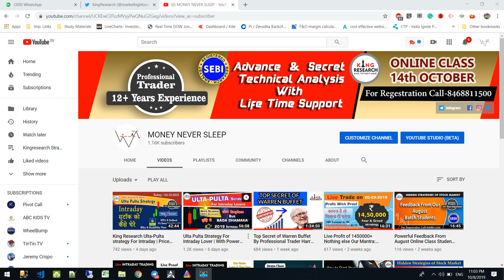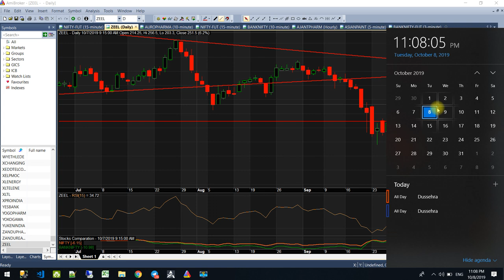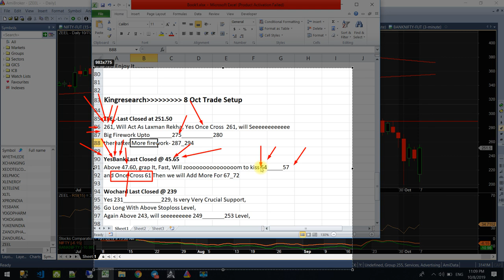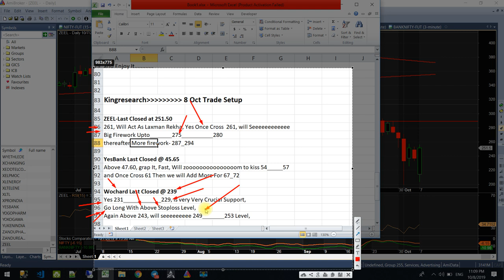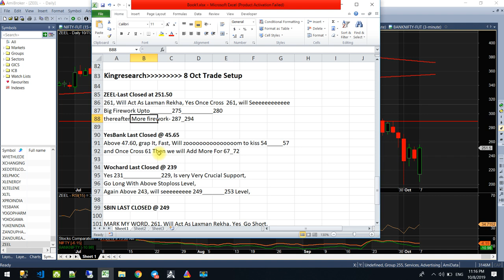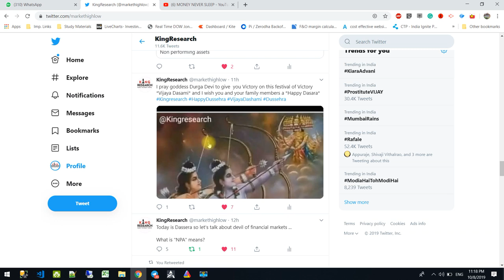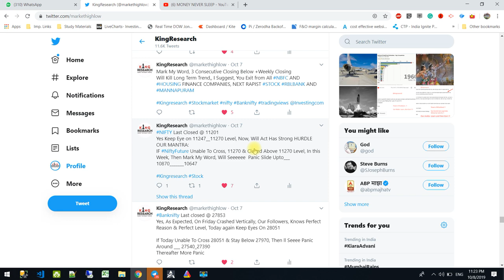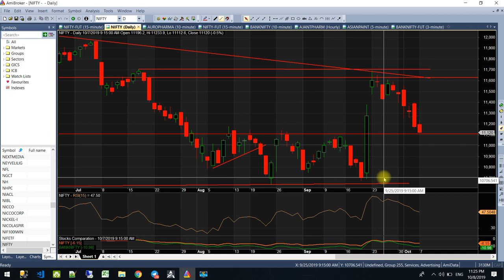9th October Trade setup Kingresearch | Advance Technical Analysis | Options trading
Kingresearch Tradesetup for 9th October 2019 | Technical Analysis | Options trading

How To Make Money In Share Market with Small Stop-loss with Big Target !!
King Research Ulta-pulta strategy works magically !!

For more such Strategies, interesting and informative content, join me at:
FREETIPS JOIN

10 day's Webinar on StockMarket TechnicalAnalysis From Basic to Advance on 14th October 2019.

DON'T MISS OUR ONLINE CLASS WHICH WILL START FROM
14th Oct 2019 | Online TRADING WEBINAR

- 12 Years of practical knowledge
- Lifetime support
- Assured monthly Return
- Stock selection
- Positioning
- Money management